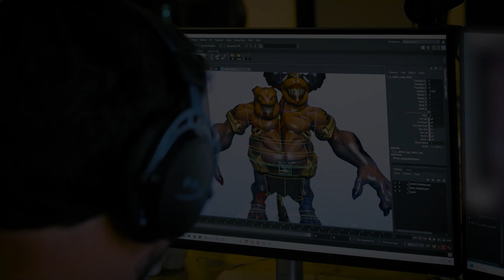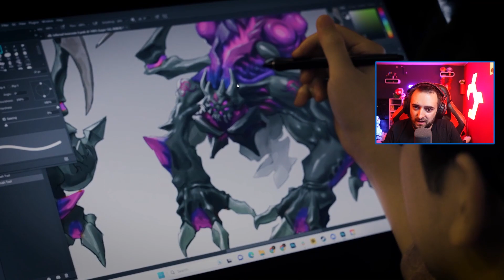Stormgate : Les INFERNALS (2ème Faction)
Stormgate est le nouveau RTS développé par Frost Giant. L'objectif ? Créer le prochain jeu de stratégie compétitif qui pourra relancer et renouveler le genre ! Dans cette vidéo on résume l'ensemble des infos qu'on a sur le jeu : De la cinématique, de la dev update etc...

Un énorme merci à Frost Giant qui m'ont permis de faire cette vidéo.